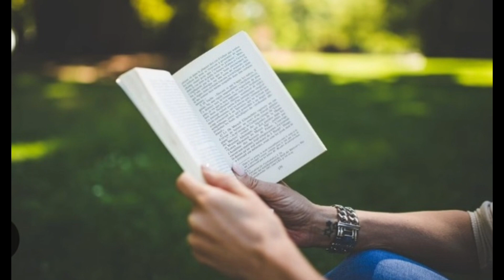aamaa full audio nepali by meksam gorki presented by asmita pariyar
सम्पूर्ण Audio प्रेमीहरुलाई नमस्कार तथा हार्दिक स्वागत गर्न चाहान्छाै ।म अस्मिता परियार  Audio book आमा उपन्यास  कस्तो लाग्छ  कृपया कमेन्ट boxमा शियर गर्न नबिर्सनुहाेला ।साथै मन परेमा यश youtube channel लाई like comment share subscribe अवश्य गर्नु हाेला ।

सन १९०६ मा लेखीएको गोर्कीको उपन्यास आमा आजसम्म पनि निकै रुचाइयको कृति हो । त्यतिखेरका जिवत पात्रहरूमा आधारित यो उपन्यास निकै प्रेरणादाय छ।अङ्ग्रेजीमा mother शिर्षक रहेको यश उपन्यासलाई आमा नाम दिई राजेन्द्र मास्केले नेपाली अनुवाद गरेका हुन ।क्रान्तिकारी मानवतावादको झल्को पाइने यश कृति बाट बिश्वका अधिकाम्स राजनैतिक ब्याक्तीहरुले प्रेरणा प्राप्त गरेका छन ।